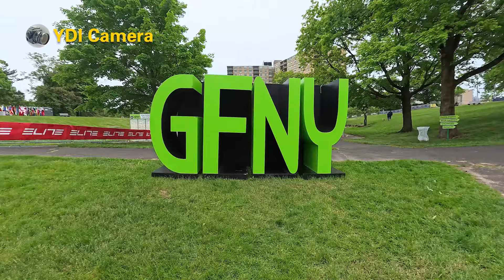GFNY WORLD CHAMPIONSHIP NYC 2024 Start